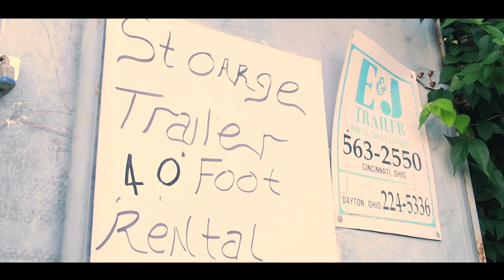Taylor Made - Finna Dip (Shot by Dutchie Killa Visual) Prod by Nova Lennon